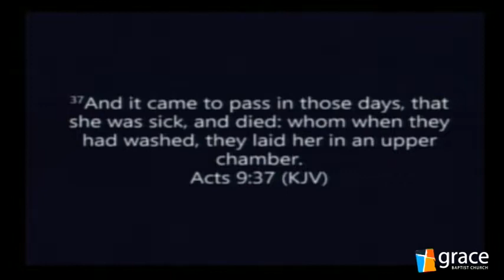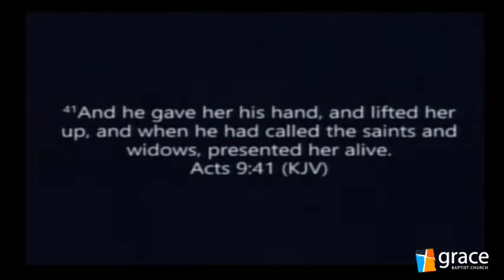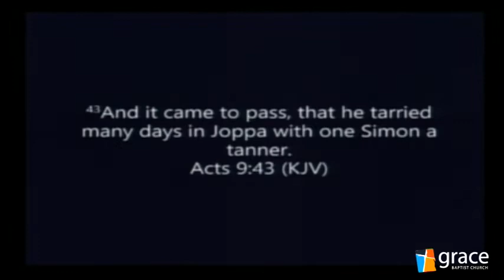Marvelous Mondays August 13, 2018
Roc Collins & Logan Peck